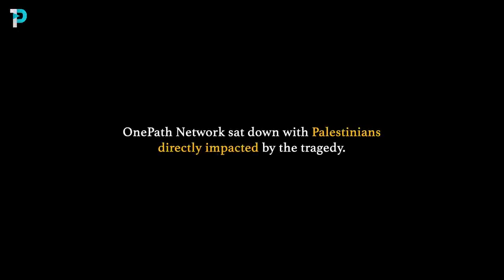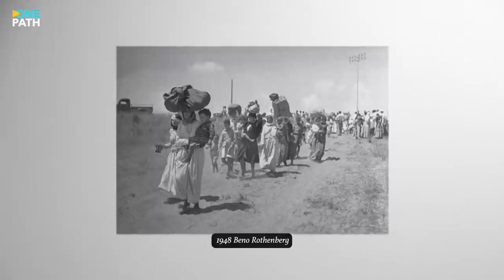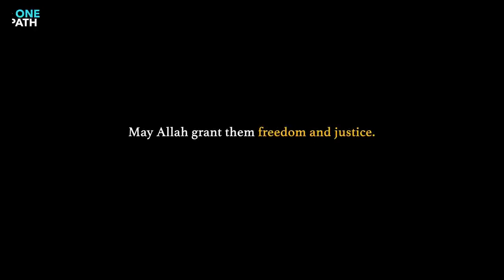1948 Real Story How Israel Stole Palestine By OnePath Network